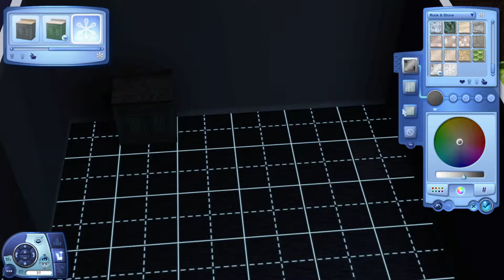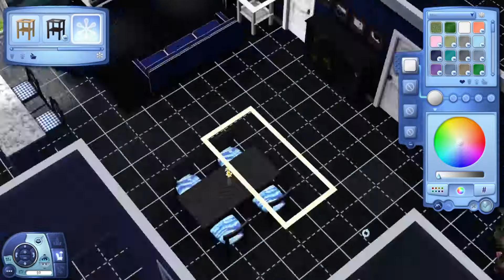Base Game Single Family Home || The Sims 3: Speed Build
So this house is made completely expansion and CC free!

Song: Shiah Maisel & ESAI - Away From Me